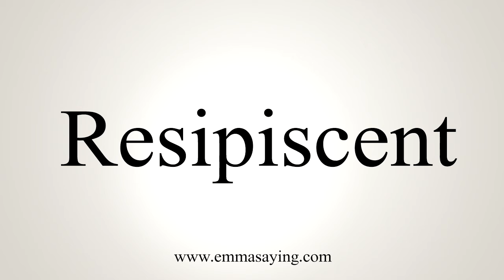How To Say Resipiscent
Learn how to say Resipiscent with EmmaSaying free pronunciation tutorials.